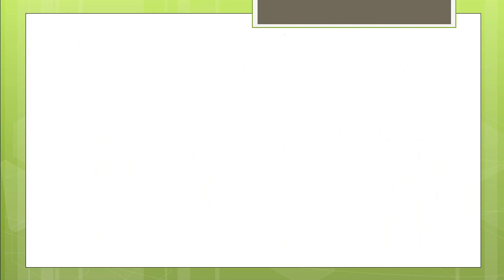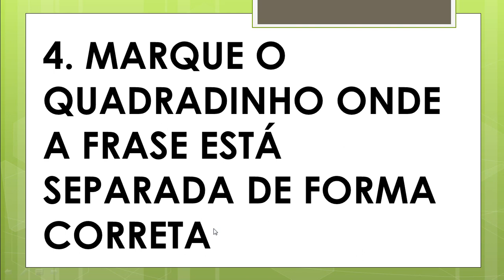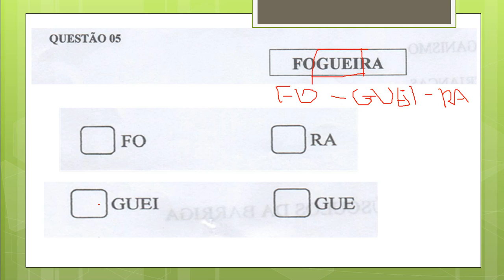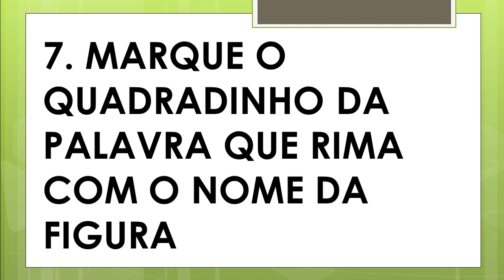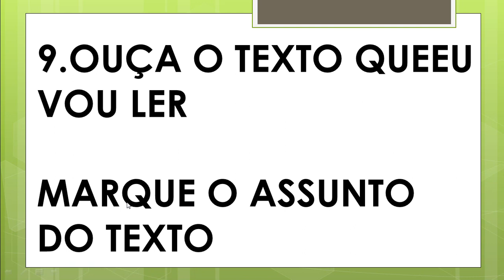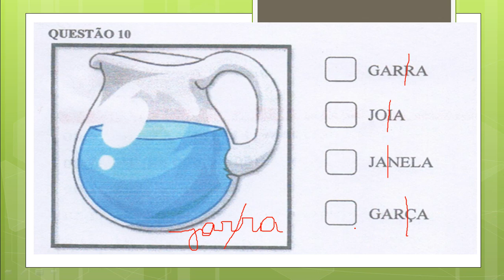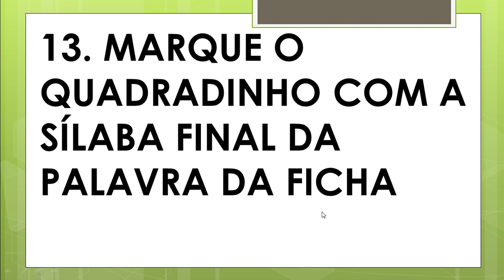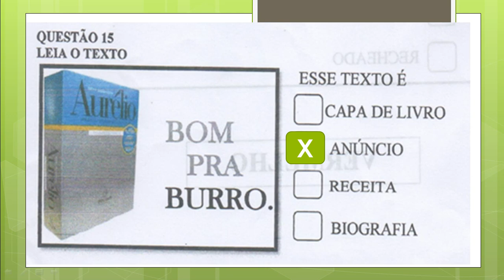CORREÇÃO DO SIMULADO 31 DE OUTUBRO